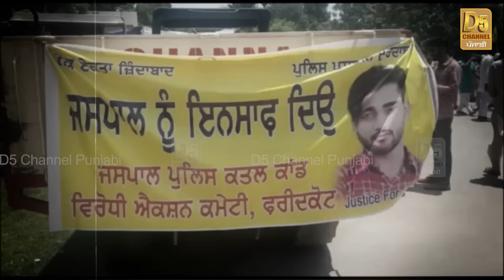ਭਿਆਨਕ ਹਲਾਤਾਂ 'ਚ ਮਿਲੀ ਜਸਪਾਲ ਸਿੰਘ ਦੀ ਲਾਸ਼ ? ਪੋਸਟਮਾਰਟਮ ਤੋਂ ਬਾਅਦ ਖੁੱਲ੍ਹਣਗੇ ਵੱਡੇ ਰਾਜ਼ ?